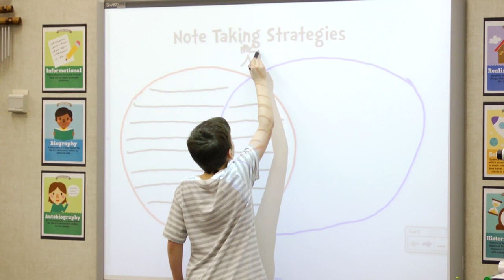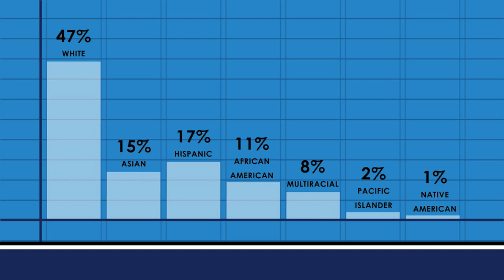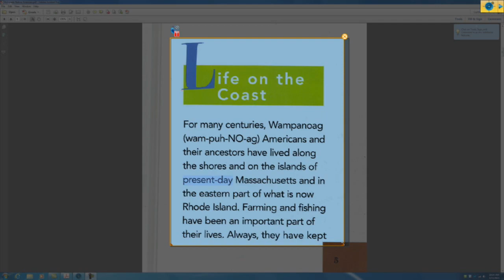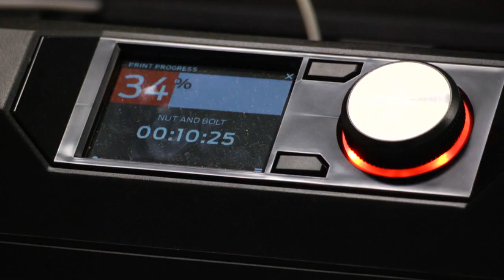Welcome to Horizon Elementary School (2015 NSBA Site Visit)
Horizon Elementary School was selected for the 2015 National School Boards Association Technology site visit for its innovative use of technology to enhance student learning. Highlighted programs include STEM and Collaboration Culture and designated field test site for elementary level One-to-One Program.

Talent:   Miles Erdly, Aubrey Buerstatte
Produced by: Kent School District.
Production date: April, 2015